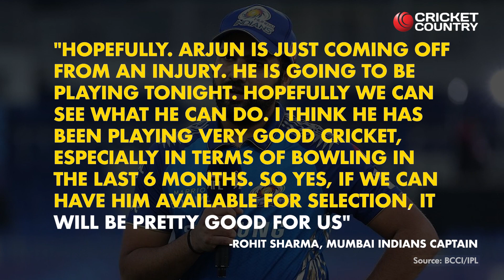IPL 2023: Arjun Tendulkar to debut for Mumbai Indians in absence of Jasprit Bumrah?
IPL 2023: Mumbai Indians skipper Rohit Sharma has dropped a big hint about Arjun Tendulkar making his IPL debut in the 2023 edition. Rohit Sharma has claimed that Arjun Tendulkar has recovered from the injury. He is bowling well and will resume bowling soon.